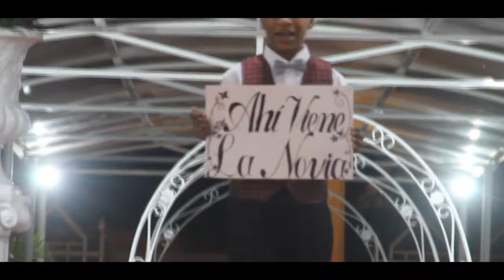Boda de amauris y caro